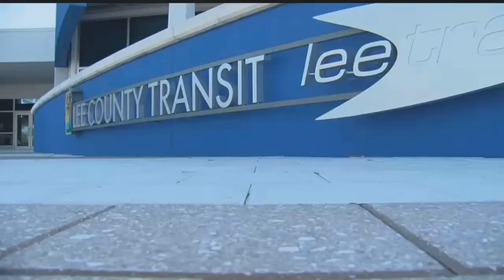3 percent raise for all county workers discussed at Lee County meeting